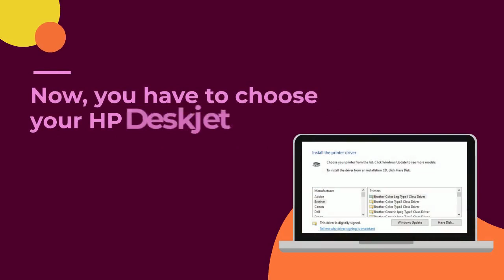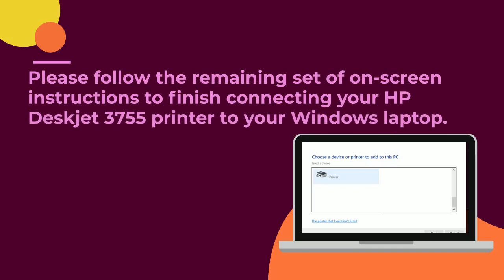How To Connect HP Deskjet 3755 To Laptop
This video review the method for how to connect HP Deskjet 3755 to Laptop. Enjoy using printing and wifi connectivity.